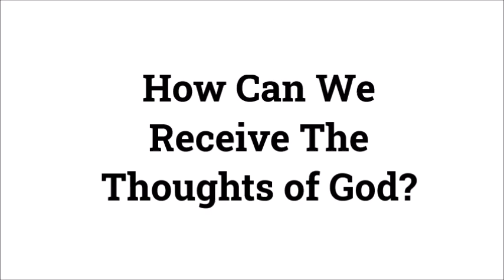How Can We Receive The Thoughts of God?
Wed Bible Class
Bro. Ozan
Isaiah.55:1-13

10-19-22